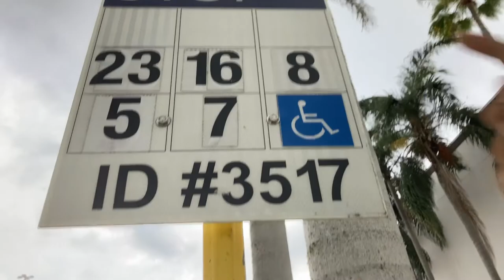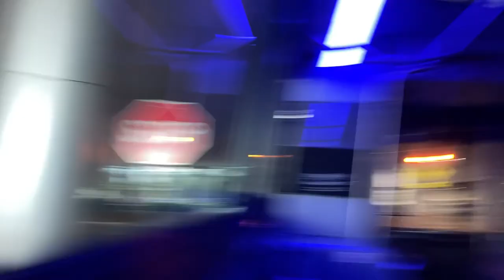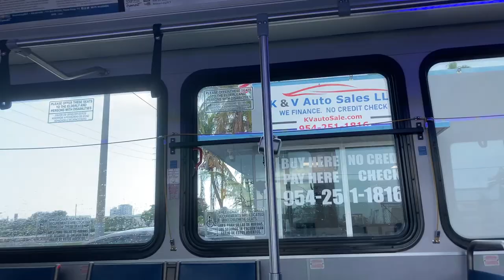Riding Broward County Transit Bus 8, Pembroke Lakes Mall to Young Circle, 2020 Gillig BRT 40'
Recorded on 9/24/2022/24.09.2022/or September 24, 2022
Riding Broward County Transit (BCT) Bus Route 8 Eastbound (2020 Gillig BRT 40'; 20100) from Pembroke Lakes Mall to Young Circle via Taft Street.

The bus trip starts at Pembroke Lakes Mall in Pembroke Pines. At Pembroke Lakes Mall, passengers can transfer to Broward County Transit (BCT) (Routes 5, 7, 8, 16, and 23), Pembroke Pines Community Bus (Gold Route Eastbound and Blue West Route), and Miramar Community Shuttle (Red Route).

If you're heading from Pembroke Lakes Mall to Young Circle, you can either take Broward County Transit Route 7 or 8. They both go to Young Circle, but Route 7 travels on Pines Boulevard via Broward College South Campus and Route 8 travels on Taft Street.

The one-way fare to ride this bus is $2.00. The bus accepts cash (exact change) and Mobile Ticketing. Please check Broward County Transit for the latest information

For more information about this route, link will be provided
TIME-STAMPS:
00:00 - Pembroke Lakes Mall
02:36 - Boarding
03:35 - Departed
04:55 - NW 4th Street
05:13 - Memorial Hospital West
06:35 - N Flamingo Road
07:00 - Johnson Street
09:17 - N Hiatus Road
10:27 - Taft Street
35:14 - N Federal Highway
37:38 - N Young Circle
38:00 - S Young Circle
38:36 - Harrison Street
38:52 - S 17th Avenue
39:12 - Deboarding
39:32 - Bus Departing
Don't forget to:
3. Comment, with sensible things. Negative things/Nonsense is forbidden!
4. Always get updated in the Post! UPDATES will take a while to be posted.

© Video created by The Transit Channel